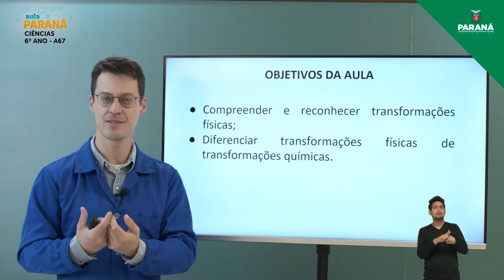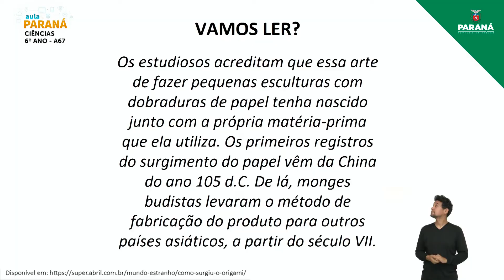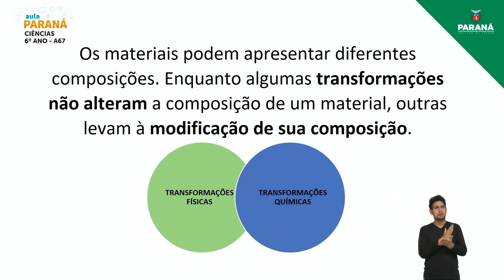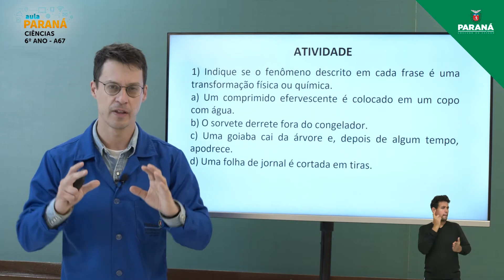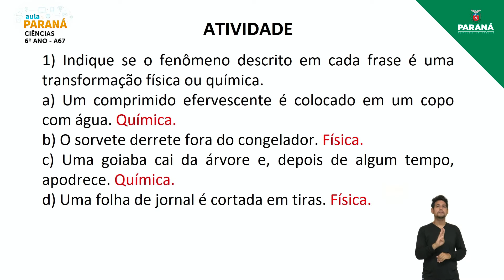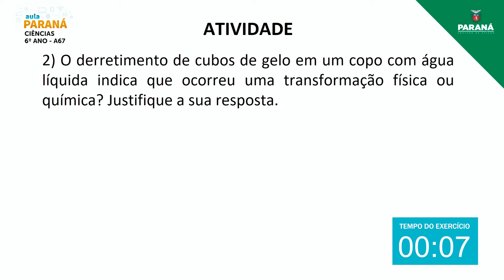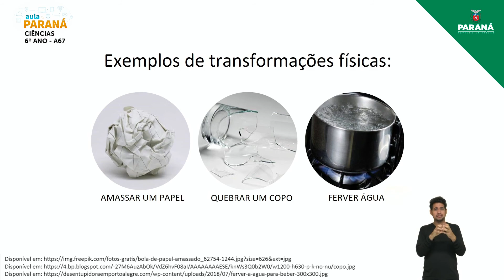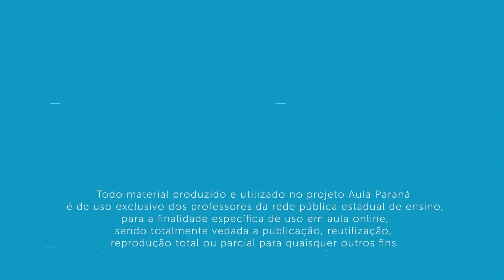2021 | 6º Ano | Ciências | Aula 67 - Transformações dos Materiais - Parte 1